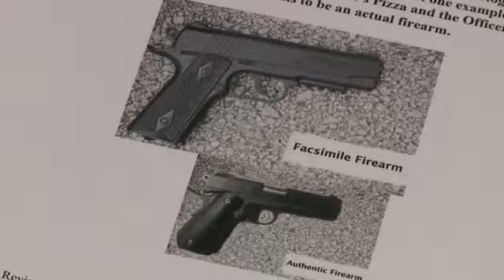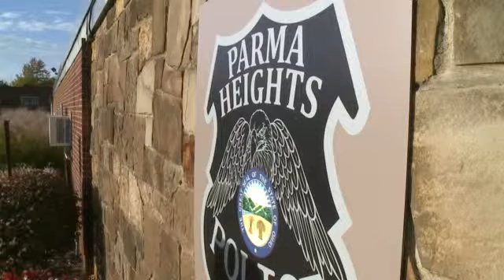Police: Man pulls BB gun on them during chase